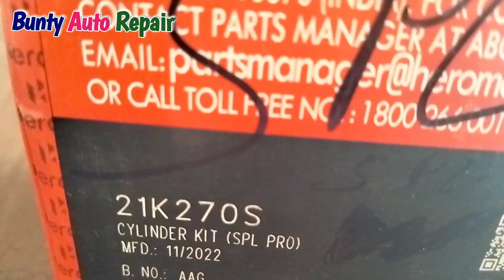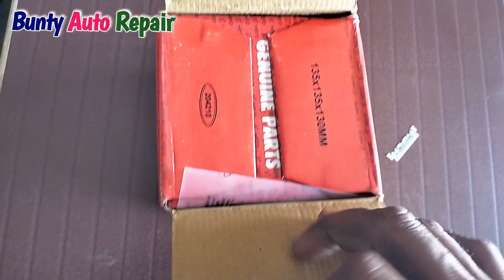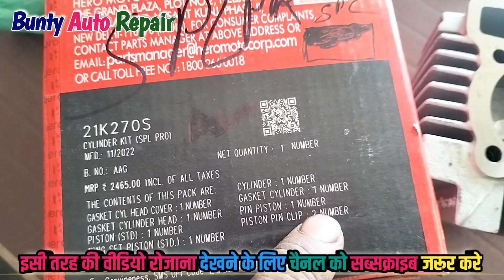Splendor Plus block kit price || Splendor pro block kit price || hero genuine parts list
Teligram

tvs break shue unboxing

passion pro shoker unboxing

splendor modified

how to check hero bike price

hero chain spoket price

hero part online purchase

best bike battery

hero engine spare part list

tvs spare parts online purchase

bajaj bike spare parts

honda spare parts price list

hero bike ki light kaise badhaye

hero spare parts list

hero glamour spare parts price list
splendor bs6 parts

 hero ignitor spare parts price list

hero spare parts price list 2023

hero splendor spare parts price list

hero pleasure spare parts price list

 hero passion spare parts price list

hero karizma spare parts price list

hero duet spare parts price list

hero spare parts price list in india

 hero original parts online

hero original parts

hero bike original parts

hero honda original parts

Bunty auto repair

hero moto corp

hero gpc neem rana

hero all part list bs6

hero all type sensor bs6 price

destiny bs6 part list

splendor part list original

hero spare part list

hero genuine part list kaise dekhe

bunty auto repair

हीरो पार्ट्स कैसे देखे

हीरो के ओरिजन पार्ट्स कैसे चेक करें

हीरो बाइक के पार्ट्स ऑनलाइन कैसे खरीदे

hero parts online purchase

hero body parts

hero engine spare parts kaise dekhe